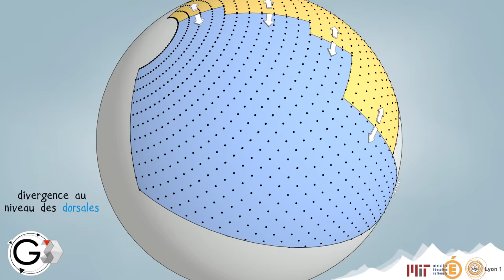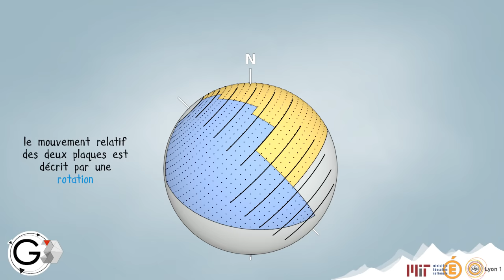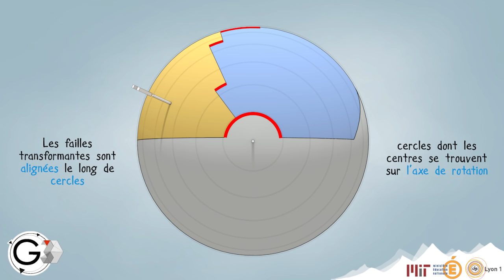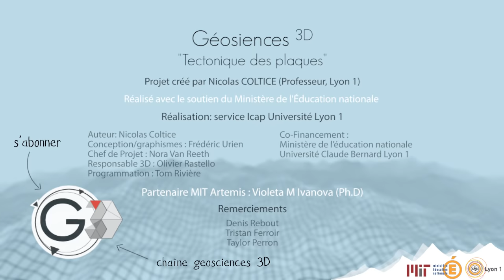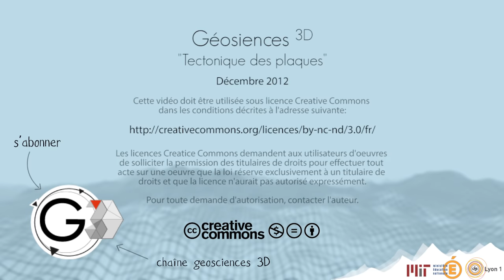Tectonique des plaques New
geosciences3d.univ-lyon1.fr

Cette vidéo représente le mouvement relatif de 3 plaques à la surface d'une sphère. L'usage de la 3D présente comment le mouvement d'une plaque rigide correspond à une rotation en bloc.

Les failles transformantes se situent sur des lieux géométriques liés à cette rotation. Sur une sphère, la vitesse varie à l'intérieur des plaques rigides sans que celles-ci ne se déforment. Ainsi, cet exemple simple montre les principales caractéristiques de la théorie de la tectonique des plaques.